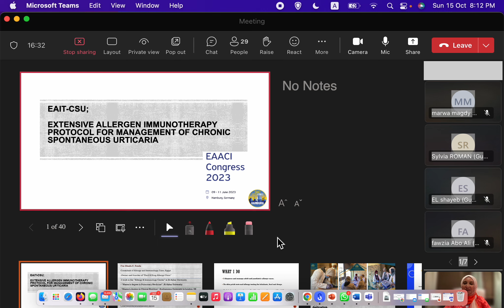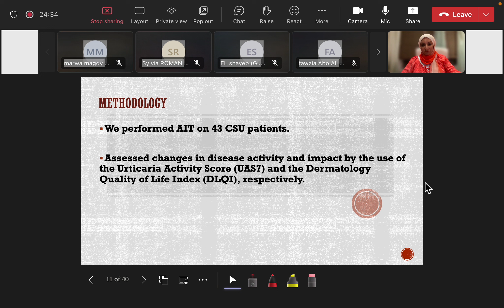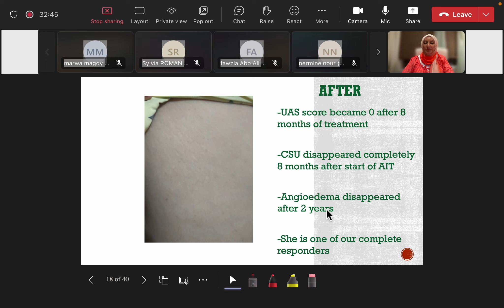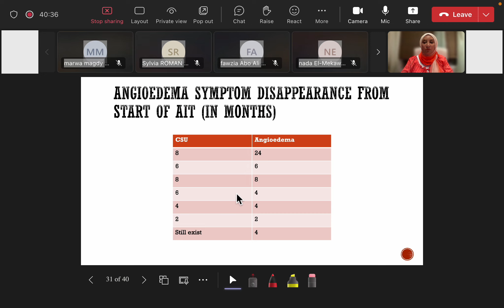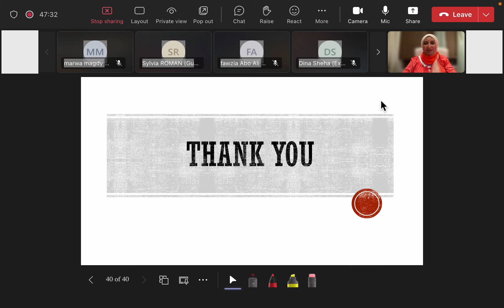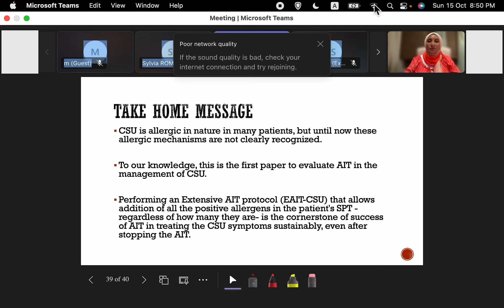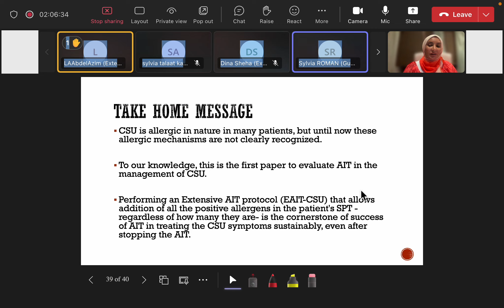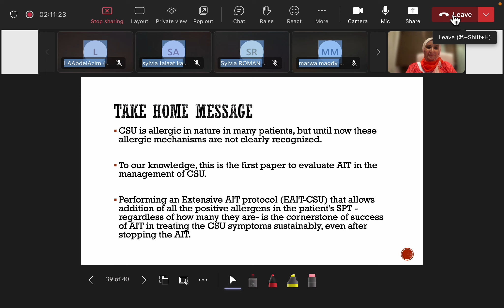Extensive allergen immunotherapy protocol for the management of urticaria (CSU), Dr. Ghada E. Fouda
Description of a new protocol for the treatment of chronic spontaneous urticaria called Extensive Allergen Immunotherapy Protocol (EAIT-CSU). This protocol was published in the EAACI congress in Hamburg (June, 2023). To our knowldege, this is the first paper to discuss in details how to treat urticaria with allergen immunotherapy in a very successful and promising manner. The author of this protocol and presenter of this webinar is Dr. Ghada E. Fouda, Consultant of Allergy and Immunology.
Mobile and what's app: 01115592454